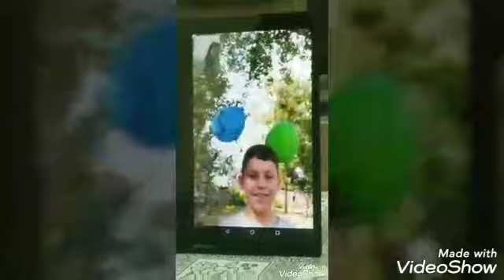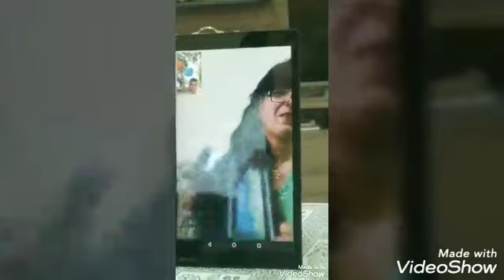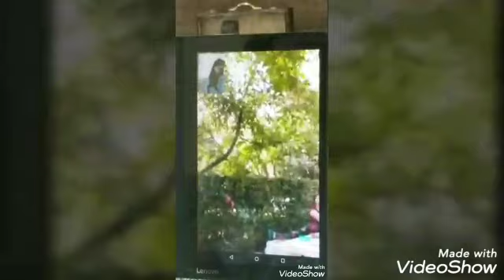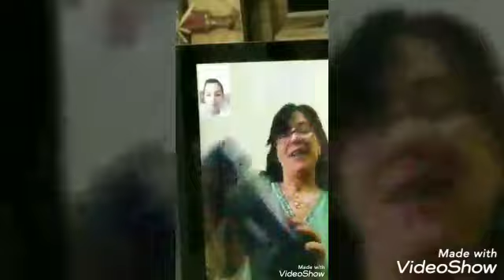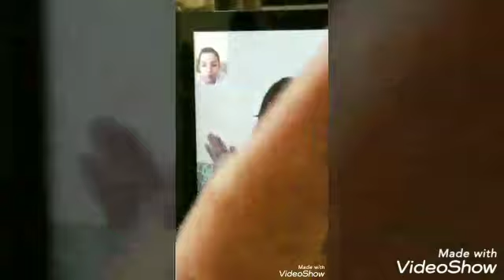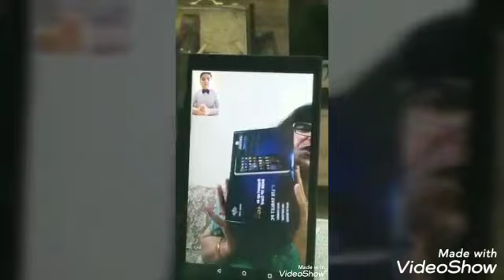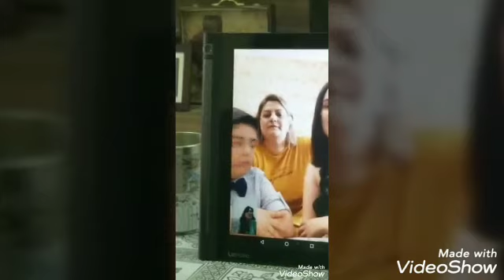Vətən Mənim And Yerimdir adlı müsabiqənin təqdimetmə mərasimi